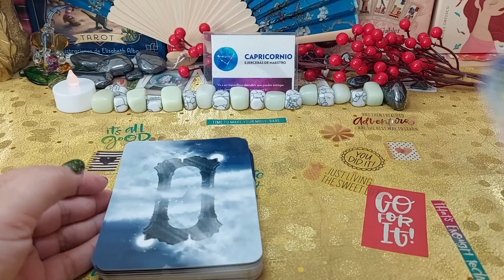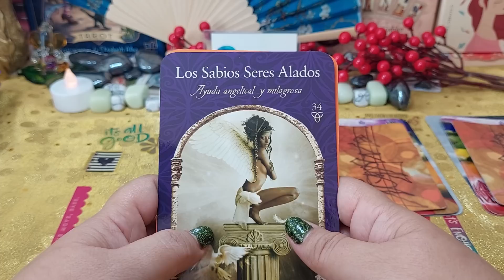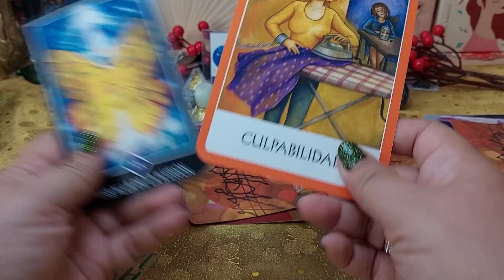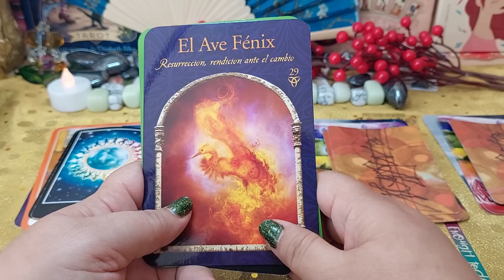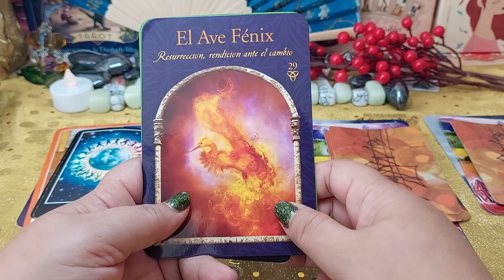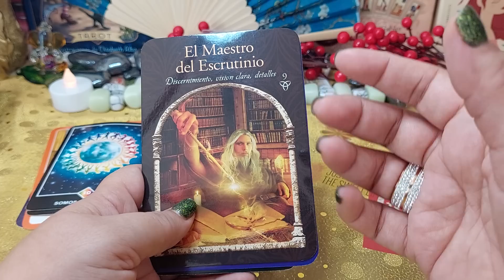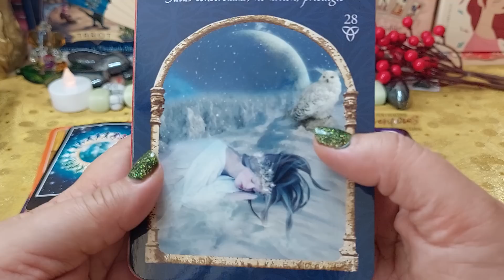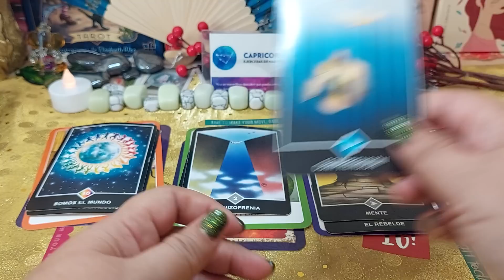❤️𝗖𝗮𝗽𝗿𝗶𝗰𝗼𝗿𝗻𝗶𝗼 ♑️𝗧𝗘 𝗤𝗨𝗘𝗗𝗔𝗥Á𝗦 𝗠𝗨𝗗𝗢!😍🙈 𝗔𝗡𝗧𝗘 𝗘𝗦𝗧𝗔 𝗣𝗥𝗢𝗣𝗨𝗘𝗦𝗧𝗔 𝗔𝗠𝗢𝗥𝗢𝗦𝗔💋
TIRADA DE TAROT CON VARIOS ORÁCULOS PARA SABER QUE VIENE PARA TI, UN AMOR DEL PASADO O UN NUEVO AMOR, QUIEN PIENSA EN TI, Y QUE VIENE EN TU DESTINO AMOROSO.

[슈취타] EP.18 SUGA with V
¿Decepción? Reaccionando a la Keynote del iPhone 15 y Watch 9 de Apple
¿Qué Hago de Comer el Día del Grito?
¿Vale la pena el APPLE WATCH? (Y los relojes inteligentes en general...)
APPLE EVENTO iPhone 15 Pro ULTIMO MINUTO FILTRADO!
Apple LO VUELVE A HACER en lanzamiento de iPhone 15 Series | Presentación en español
AQUISIblox
Ariana Grande's Skin Care Routine & Guide to a ‘60s Cat Eye | Beauty Secrets | Vogue
BANGTANTV
BBC News Mundo
BIPOLAR
BIPOLAR (Video Oficial) - Peso Pluma, Jasiel Nuñez, Junior H
Bobicraft
BOLIVIA vs. ARGENTINA [0-3] | RESUMEN | ELIMINATORIAS SUDAMERICANAS | FECHA 2
Cae uno de los hombres que fueron captados burlándose tras robar auto en Naucalpan
CAMBIO DE CASA CON MIS VECINOS POR UNA NOCHE 5
Carin Leon oficial
Compré los periféricos MÁS BARATOS de Amazon 🤢
CONMEBOL
DaFuq!?Boom!
DomiDios
DOMIDIOS VS L‑GANG (L‑H4CKS) LA GRAN FINAL😱 ¡EL MÁS FALSO DE LA REGIÓN! *MI PERSPECTIVA*
DRAGON BALL LEGENDS "REVEALS ＆ STUFF #31"
Dreamau
EBRARD GOLPEA | Anuncia la creación de un NUEVO movimiento
Ebrard planea movimiento político tras impugnación de proceso en Morena
El Economista TV
EL INFILTRADO #86 LA NUEVA MC10 ESTA CHETADISIMA!! Y ASI ME DEJOOO!! COMO PAYASO!!!
el OBBY RESBALADIZO más DIFÍCIL de ROBLOX
EL RETO "AGUACHILE DEL DIABLO" 🍤 | **El más PICOSO del MUNDO 🇲🇽🔥
EL TIANGUIS DE LA PICACHO FEAT C KAN MERCADO DE PULGAS CDMX
Emitido hace 3 días
Fede Vigevani
Ford Quarterman
Frágil
Golemcito Games
Grupo Marca Registrada
Grupo Marca Registrada x Alex Favela x Joaquín Medina - Elovrga [Official Video]
HYBE LABELS
Indispensable - Carin Leon [Official Video]
iPhone 15 y 15 Pro Max, Presentación OFICIAL 🔥
Isa Marcial
Jauja Cocina Mexicana
Juan De Dios Pantoja
KAROL G
LA MÁS DRAGA 6 - Capítulo 01 "LA MÁS ..."
LA MÁS DRAGA OFICIAL
La última receta en esta cocina
LEFTY SM OFICIAL
LLENAMOS LA CASA DE MI HERMANO CON CAJAS MISTERIOSAS
Los Temerarios
Los Temerarios - La Mujer Que Soñé (Video Oficial)
Luisito Comunica
Lulu99
MAAU
Madhunter Juguetes Antiguos
MARCIANOTECH
MarioGmmt
Más SKabeche
Michelle Maciel
Michelle Maciel, Eden Muñoz, Panter Bélico - CCC (Remix) (Lyric Video Oficial)
Minecraft
Minecraft Live is back for 2023!
MURIÓ MI GATITO 😿 💔 Descansa en paz CALVIN - Lulu99
Natación 🏊‍♂️
Nate Gentile
Nate Live
NOS DIERON UNA SERPIENTE REAL 🐍 Abriendo regalos de fans 🤯 Jukilop | Kimberly Loaiza
NUESTRA PRIMERA VEZ EN FAMILIA EN EL ZOOLÓGICO CON LIAM Y ROMELI 🥰
Olivia Rodrigo
Peso Pluma - "Lady Gaga" | 2023 VMAs
Por Mi Mexico Remix 🇲🇽 - Lefty SM, Santa Fe Klan, Dharius, C-Kan, MC Davo & Neto Peña
PREGUNTAS INCÓMODAS CON MI NOVIA PT2 | Mariogmmt
PREGUNTÉ: ¿QUÉ PIENSAN DE MEXICO 🇲🇽 EN ESPAÑA? 🇪🇸 || Experimento Social
Romeli
Rosita fresita la más oficial
skibidi toilet 62
TelediarioMx
TheKalo
TuAppleMundo
TUDN México
V 'Blue' Official MV
V 'Slow Dancing' Official MV
Vamos con Wendy Guevara por la comida 😍😍🍀♥️
Ver más tarde
Vogue
Wine XD
Yahritza Y Su Esencia
Zelika